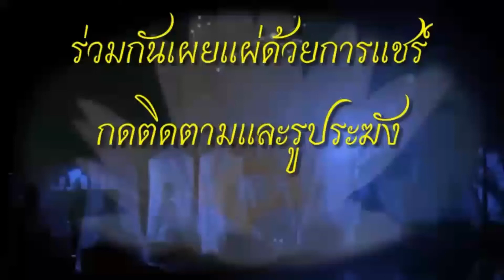เรียน​ครู​วิปัสสนา​สมาธิ​หลักสูตร​ที่​ 1​ ครั้งที่ 44 โพชฌงค์​ 7​ทำให้เกิดวิชชาและวิมุตติ​ , สัมมั